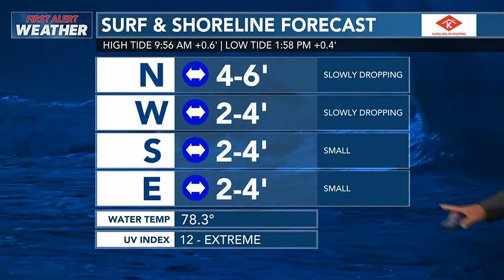Hawaii News Now Sunrise Weather Report - Friday, June 9, 2023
First Alert Forecast: Breezy winds expected to linger into next week